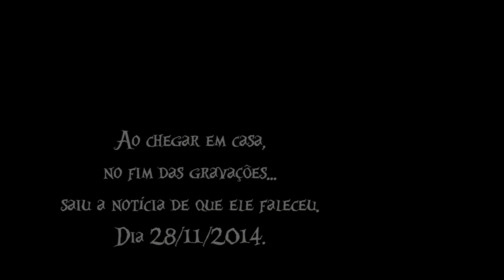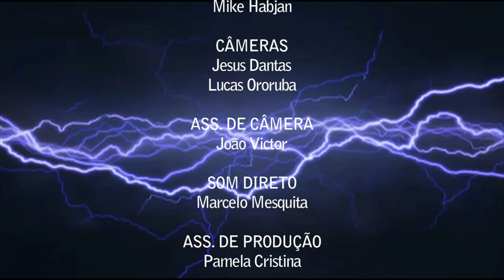Batman & Robin em choque!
A dupla dinâmica está em apuros. Dessa vez foram  atrás do terrível inimigo: Alta Tensão.
Detalhe: nunca ninguém viu o rosto desse monstro...
Contarão eles com a ajuda dos superamigos?